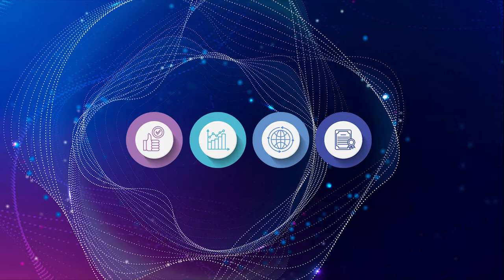2022 Regional Champion: Colombia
A message from Paola Devia Díaz, Secretary General, 4-72, on the occasion of Colombia being named a Regional Champion within the UPU's Integrated Index for Postal Development (2IPD).